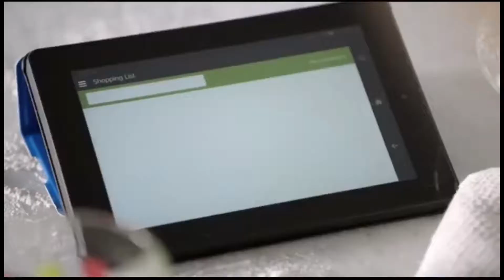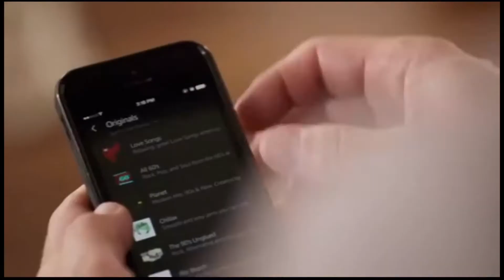Introducing Amazon Charmx